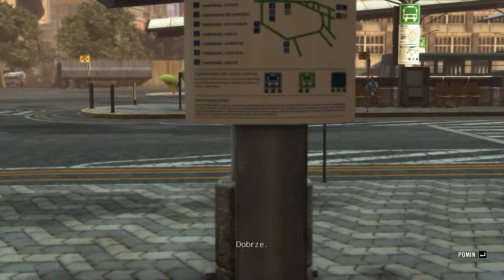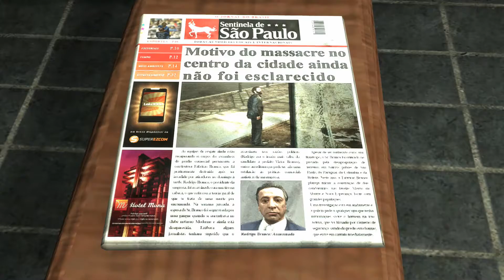Zagrajmy w Max Payne 3 - odcinek 9 : Zajezdnia autobusowa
Max Payne 3 jest grą stworzoną przez Rockstar Games w roku 2012. Gra kontynuuje opowieść o byłem policjancie, którego życie zawaliło się. Bandyci zabili mu żonę oraz córkę. Niestety Max nie mógł się pozbierać po tym wydarzeniu i stoczył się biorąc wielkie ilości tabletek oraz popijając je alkoholem. Pewnego dnia odwiedza go kolega z akademii Raul Passos, który proponuje mu pracę jako ochroniarz dla bogatej rodziny Branco w Brazylii. Na początku wszystko idzie gładko, jednak pewnego dnia wszystko zmieni się ...